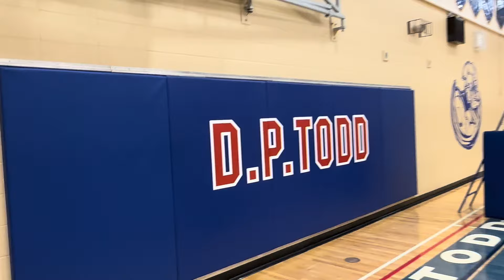Duchess Park v College Heights at DP Todd Semi Finals Sept 16 2023